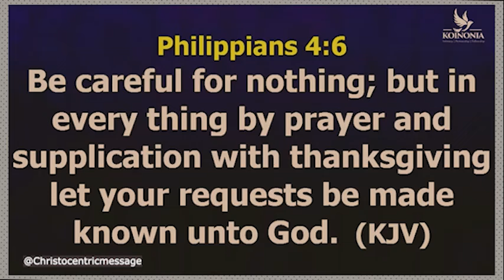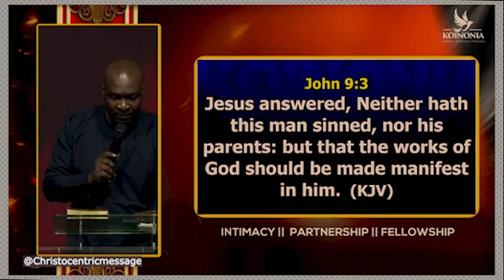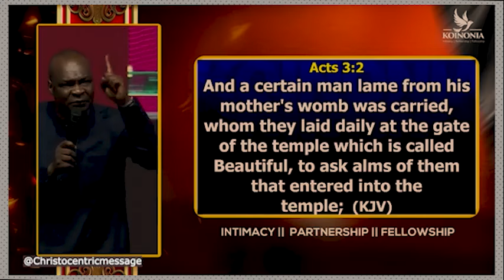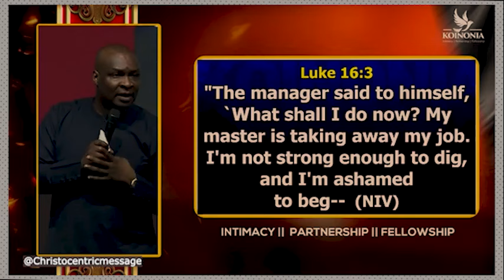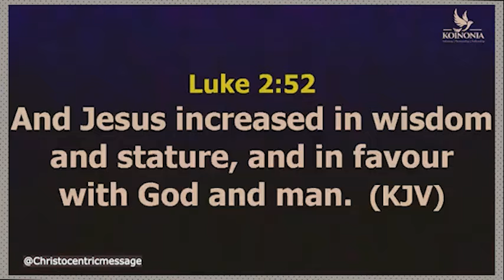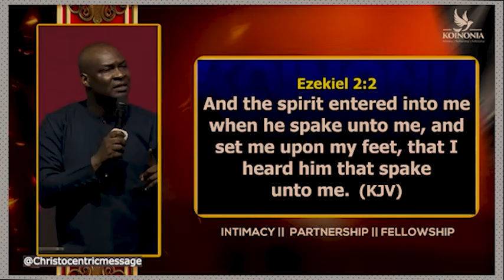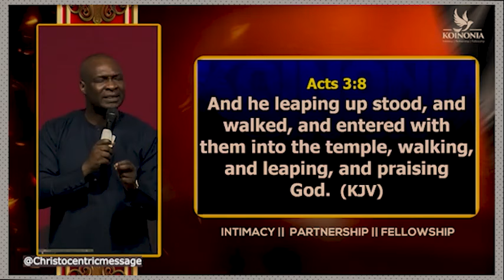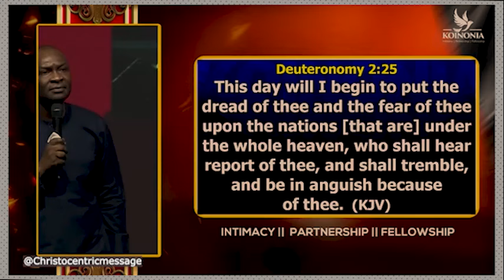SET YOUR MIND ON THINGS ABOVE - APOSTLE JOSHA SELMAN